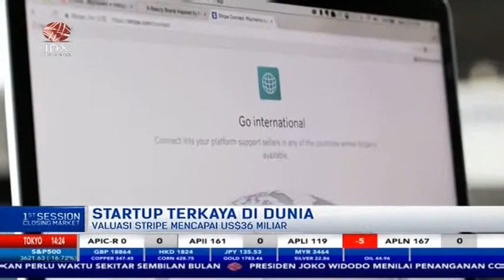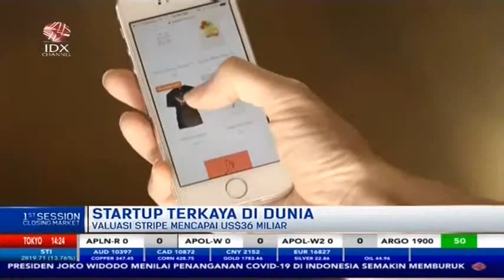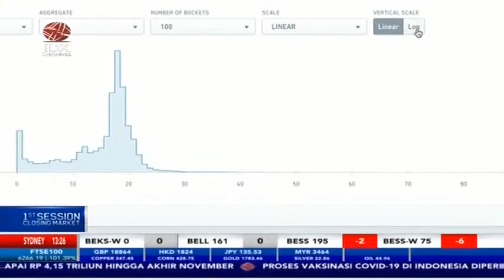YUK INTIP! DAFTAR STARTUP TERKAYA DI DUNIA